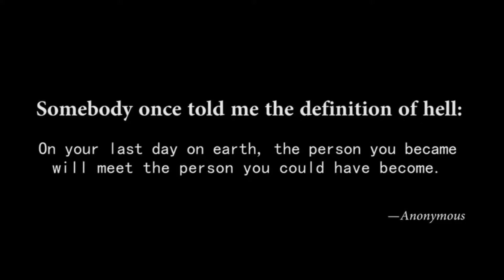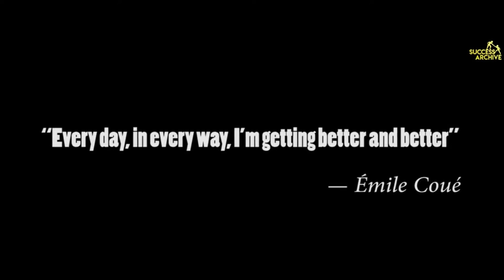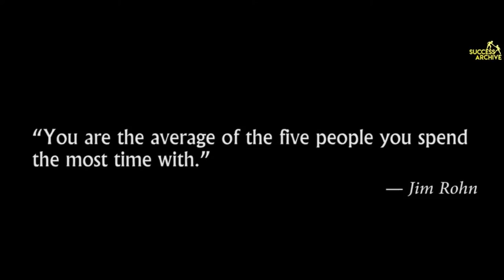WHO AM I?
This video delves into the psychology of processing the greatness within us all. You can live the life you desire.. but how?  Watch this video to find out.